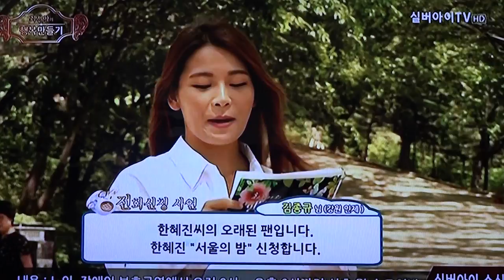가수 한혜진-서울의 밤_방영_실버아이TV_최진아의 행복만들기_영상감독 이상웅-2015.02.15. 00382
가수 한혜진-서울의 밤_방영_실버아이TV_최진아의 행복만들기_영상감독 이상웅_leesw.(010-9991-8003)